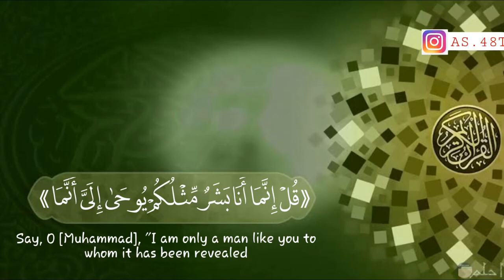حالات واتس اب قرءان كريم الشيخ رعد محمد الكردي تلاوة خاشعه مليئه بالسكينه❤(720P_HD)